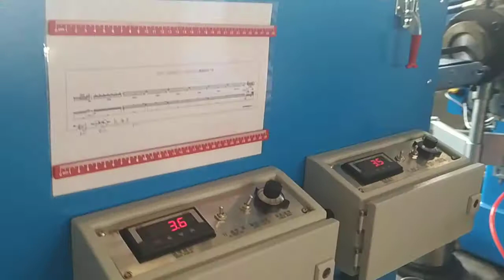rubber EPDM foam pipe extrusion vulcanization machine -whatsapp:8613967618405